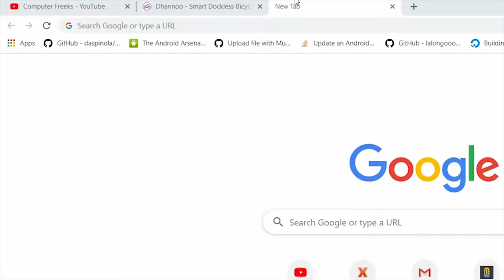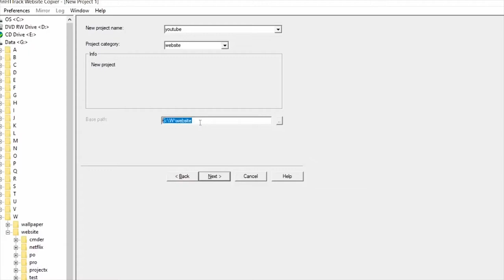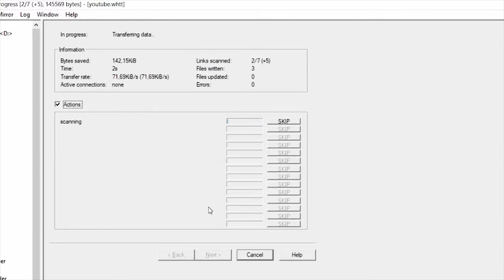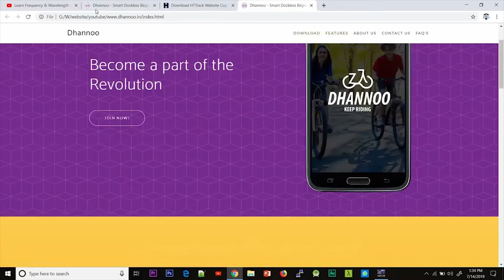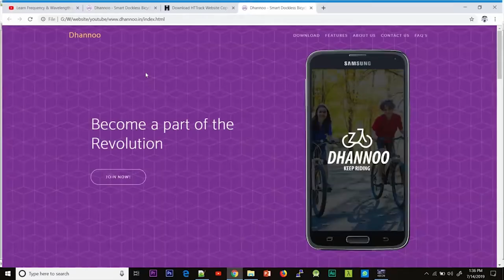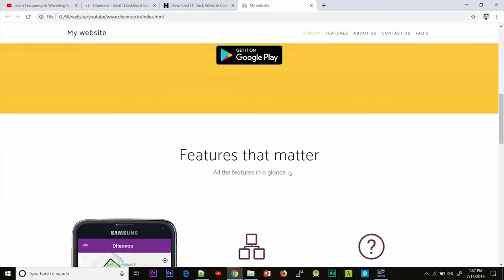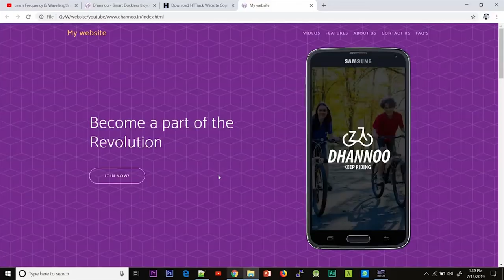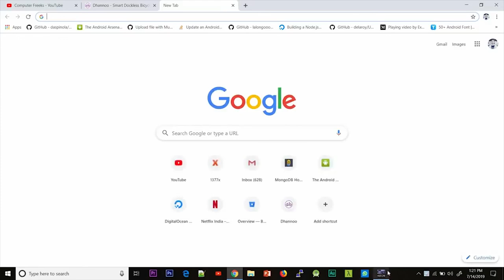How to CLONE or COPY any website from internet [Web Development Tutorial] (sinhala)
Channels